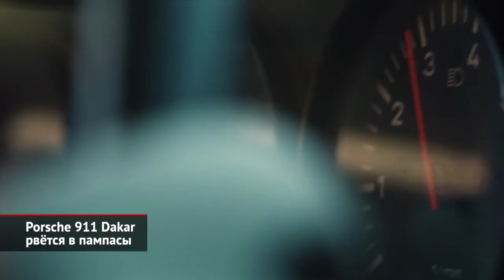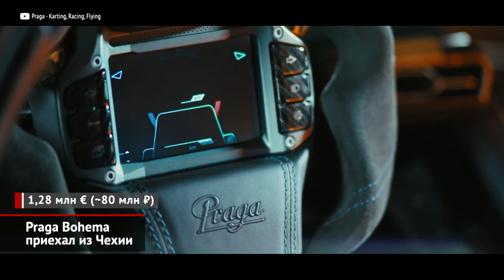Porsche 911 Dakar рвётся в пампасы. Praga Bohema приехал из Чехии | Новости с колёс №2292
На выставку в Лос-Анджелес привезли интересную новинку — Porsche 911 Dakar. Формально это посвящение победе Порше в знаменитой внедорожной гонке, которая случилась в 1984 году. Забавно, что тогда, в восьмидесятых, никаких внедорожников из 911-й модели делать не стали. Хотя праздновать победу было куда как актуальнее. Просто бума на кроссоверы тогда не было. Отчасти в виду отсутствия кроссоверов. Сегодня — другое дело! Поэтому немцы взяли Карреру 4 GTS с 480-сильным мотором и внедрили новую подвеску. Дорожный просвет вырос на пять сантиметров, и ещё три можно добавить за счёт регулировок. Причём с максимальным клиренсом можно ездить на скоростях до 170 километров в час! Машину обули в покрышки Pirelli Scorpion All Terrain Plus — задние колёса всё так же больше и шире передних. Кроме того, новинка получила подруливающий механизм и активные амортизаторы. В качестве опции будет доступна окраска в стиле дакаровских Порше 80-х. Для начала выпустят 2500 машин. А дальше, видимо, как пойдёт.

Если вам некуда потратить миллион и триста тысяч евро, появился ещё один интересный способ это сделать. Правда, стоит поторопиться, но об этом чуть позже. Речь про новый чешский гиперкар Praga Bohema, созданный по гоночным лекалам: не салон, а кокпит, не руль, а центр управления с экраном и полным набором необходимых клавиш. В доводке участвовал не просто тест-пилот, а Ромен Грожан, хорошо знакомый нам по Формуле-1, а сегодня перебравшийся в Indy Car. В отличие от большинства современных стартапов, это не электрокар. Мотор расположен в центре конструкции, и это знаменитый V6 от Ниссана GT-R. Над агрегатом поколдовала фирма Litchfield Engineering. Британские инженеры довели отдачу до семисот десяти лошадиных сил. Сама по себе эта величина воображения не поражает, но до «сотни» машина разгоняется за две с небольшим секунды. Одна из причин — в том, что сухая масса машины меньше тонны. Но это без топлива, пилота и технических жидкостей. Максимальная скорость — триста километров в час. Причем уже на двухстах пятитидесяти аэродинамический обвес обеспечивает прижимную силу в девятьсот килограммов. Общий тираж новинки составит всего 89 экземпляров и, как показывает практика, нередко такие машины бывают распроданы ещё до начала производства.

00:00 Porsche 911 Dakar рвётся в пампасы
01:14 Praga Bohema приехал из Чехии